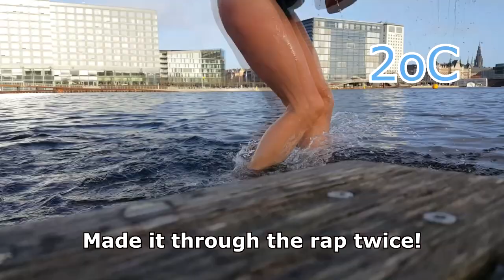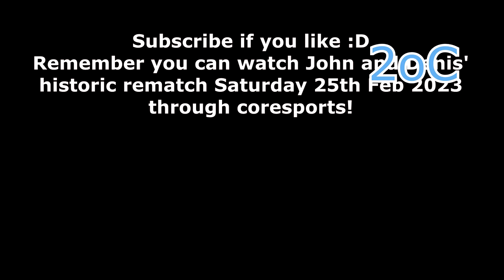Chillin' and rappin' about John Brzenk's match with Denis Cyplenkov while bathing in 2oC! Brrrr!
John Brzenk and I had a conversation last year because I wanted to paint his portrait. We talked about lots of other things too, including winter bathing. I encouraged him to try it but he wasn't for it. Anyways, I just got the silly idea of giving a winter-bathing rendition of my 'call out' rap, thereby combining my musical and artistic side with my interest in arm-wrestling and its GOAT.

To do the portrait, I need to know there is an interest in it from the community so that I can encourage him to engage with it. Your subscription will help :)